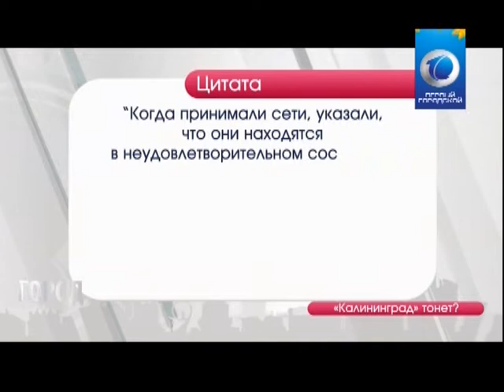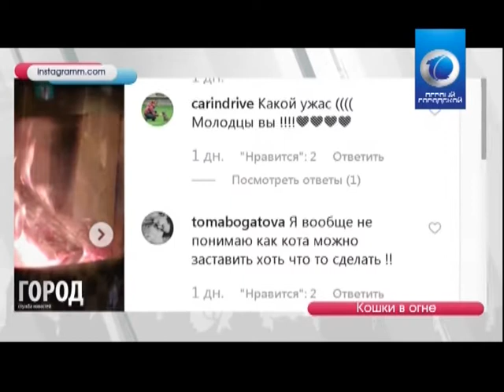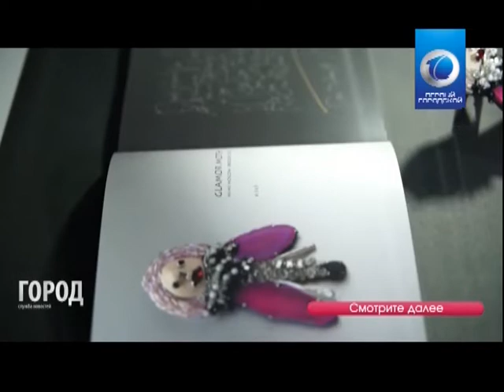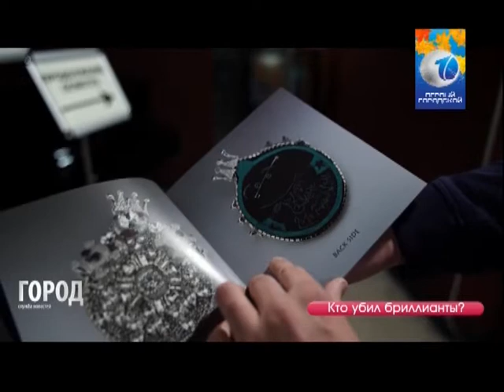Служба новостей ГОРОД 10 10 2019